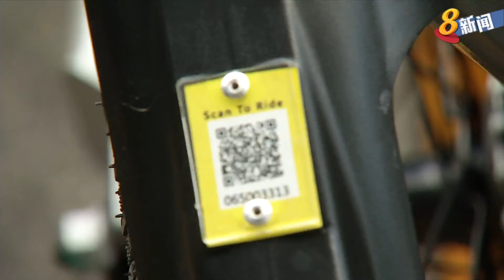共用脚踏车业者oBike 今天正式推出服务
在经过两个月的试行，本地共用脚踏车业者oBike今天正式推出服务, 并推出赏罚制度以遏止用户私占脚踏车的情况。业者也将同淡滨尼市镇理事会合作，增加淡滨尼区的脚车停放区。